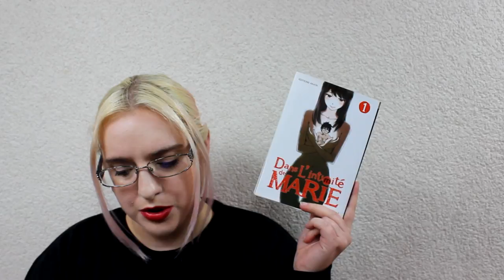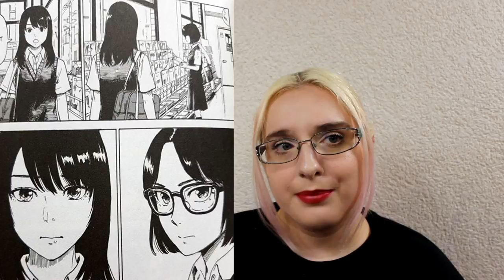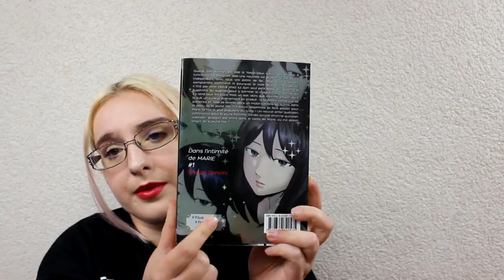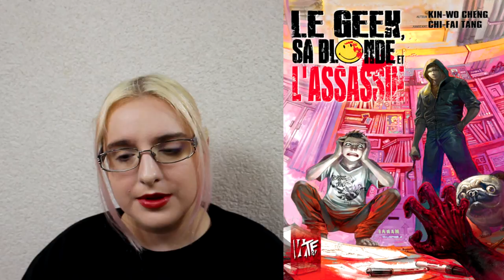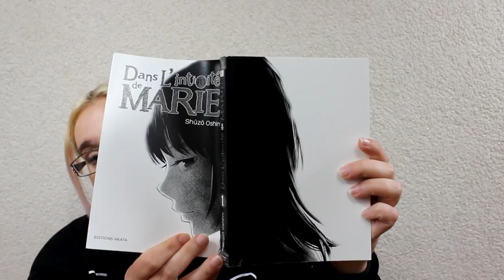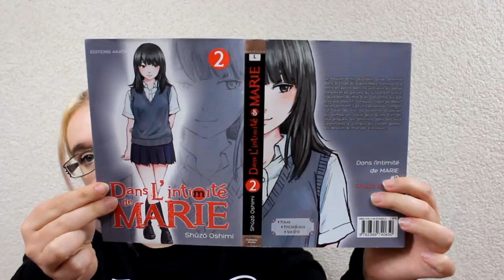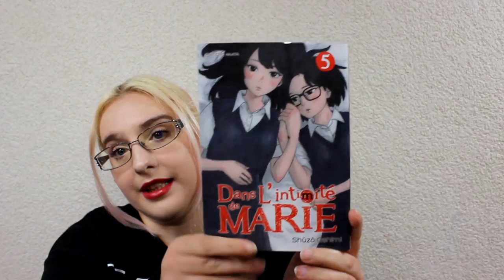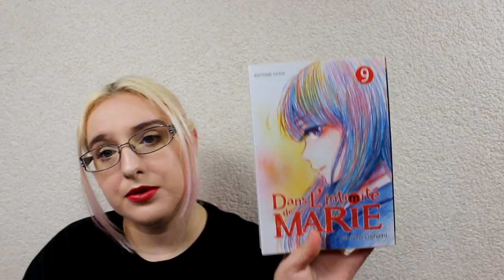[Bilan Manga] Dans l'intimité de Marie (Seinen//éditions Akata)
RÉSUMÉ
Quand Isao komori est allé à Tokyo pour suivre ses études à l’université, il s’imaginait déjà une nouvelle vie de rêve : jeune adulte indépendant, avec tous ses potes de fac... Mais sans vraiment comprendre comment ni pourquoi, le voilà déjà seul. Désabusé, il finit par vivre cloîtré chez lui. Son seul petit plaisir est d’aller à la supérette du quartier, pour y admirer la magnifique lycéenne qui s’y rend tous les jours. Mais un soir, alors que comme d’habitude, il la suit jusqu'à chez elle, un curieux événement se produit : la lycéenne remarque sa présence et... Isao se réveille alors, un matin comme les autres, dans la peau de la jeune fille ?! Il devra désormais se faire passer pour Marie, la fille la plus populaire du lycée ! Un nouvel enfer quotidien commence pour le jeune homme, tandis qu’une énorme question subsiste : puisqu’il est entré dans le corps de Marie, où est passé l’esprit de la jeune fille ?

♥ SNUPPS : HibiYume
♥ Periscope : HibiYume
♥ Fyuse : hibiyume

Boîte Postale :
Hibiki YUME
 BP 10002
 17360 saint Aigulin